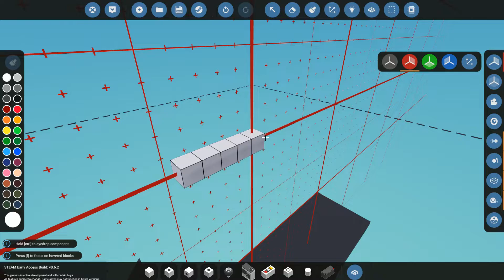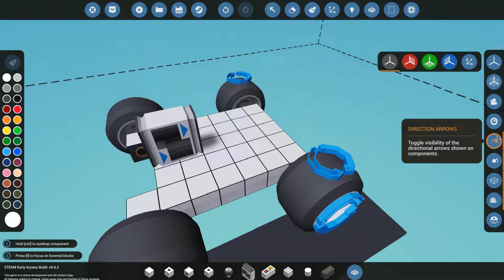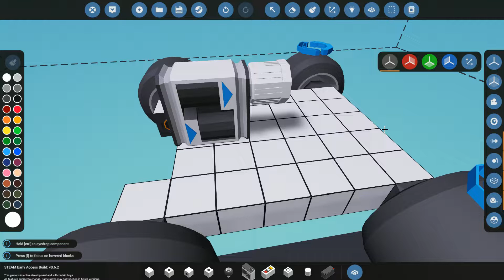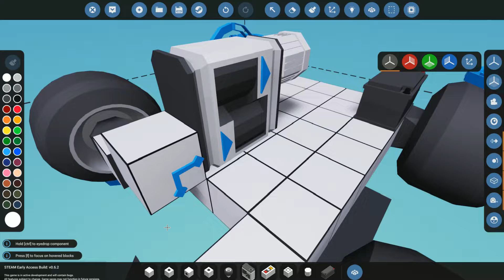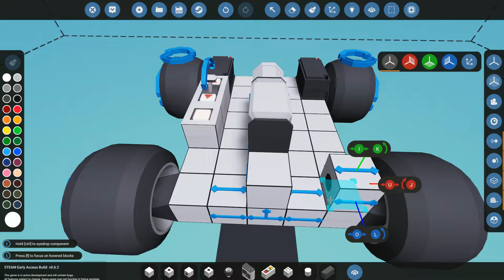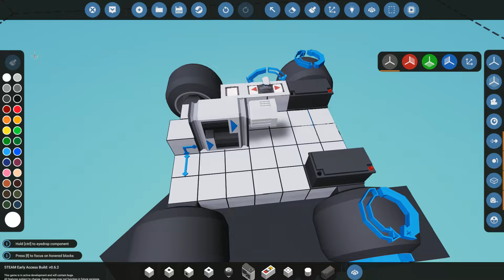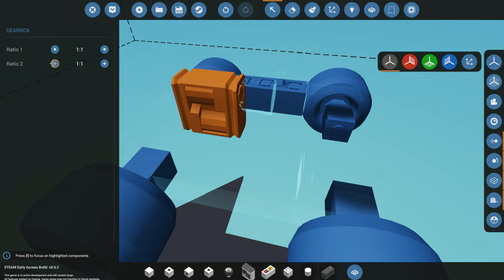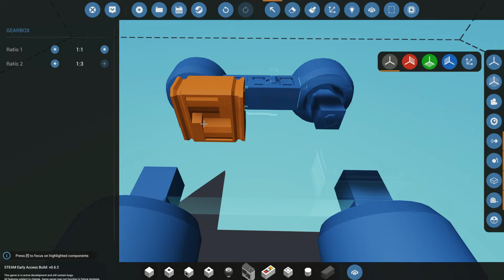#8【解説動画】ギアを手に入れ高速車両を作成する・・・Stormworks: Build and Rescue 【低い声で実況するの？】【ラバーダック】 【日本語】【実況】